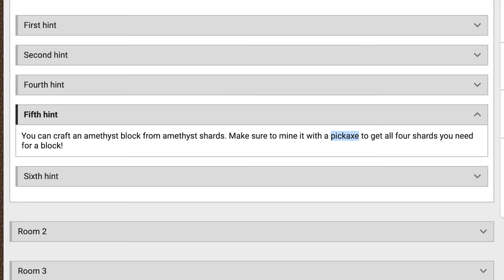Minecraft’s Smartest Players VS Escape Room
I escaped a bakery once. It was a piece of cake.